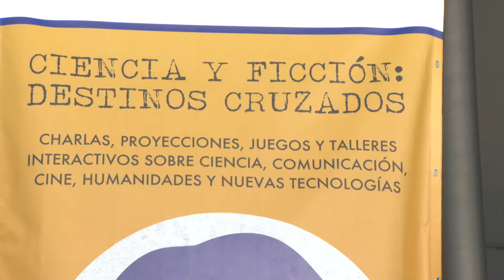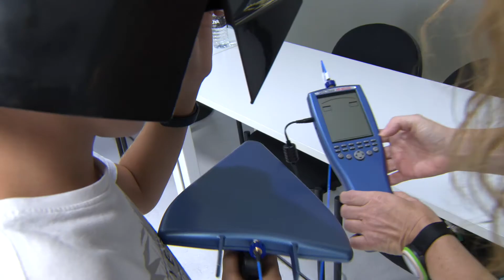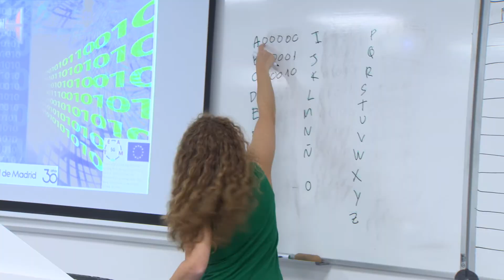La noche de los investigadores enseña a jóvenes experiencias de ciencia ficción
Madrid, 27 sep (EFE).- La noche de los investigadores e investigadoras celebra en el campus Puerta de Toledo de la Universidad Carlos III de Madrid su décima edición, con innovadores experimentos de “ciencia ficción” para divulgar el conocimiento científico entre los jóvenes los días 27 y 28 de septiembre. Los talleres, realizados por equipos de proyectos europeos de I+D+i de la universidad madrileña, han enseñado de forma atractiva el funcionamiento de las comunicaciones móviles con 5G, la revolución que va a suponer la impresión 3D, el funcionamiento de un motor espacial de plasma o la percepción que ha tenido la ciencia tanto en la sociedad como en medios como el cine. Además de incluir charlas, proyecciones y juegos interactivos, este programa se complementa con una mesa redonda titulada “Ciencia y ficción: destinos cruzados, de George Mélies a Blade Runner 2044”, que aborda cuestiones relacionadas con la ciencia ficción desde diferentes perspectivas.